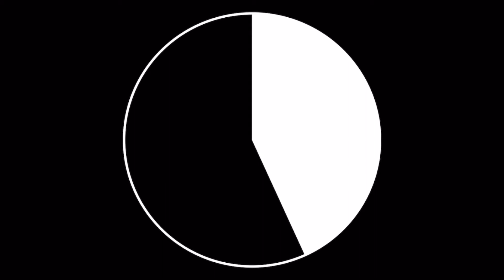BRUTAL 12 Minute Bodyweight Workout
Welcome to day 1/28 of the  challenge.

The timing layout of the workout is 35 seconds of work with 15 seconds of rest.